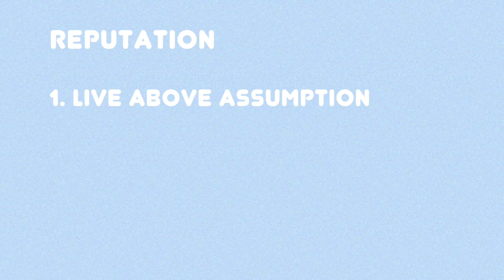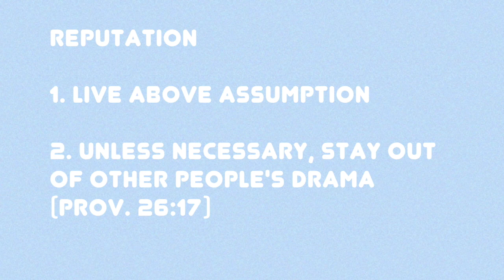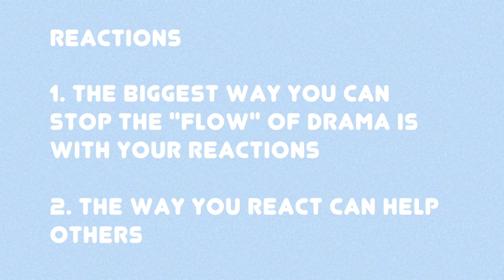Dealing with Drama | Growing Up Godly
It has been a while since we filmed a discussion video for you all, so in today's post we are going to be discussing a big topic in the life of thousands of teens and Tweens, drama. We have had to deal with our fair share of drama, and you probably have too, so now we are here to share with you some advice about how to deal with future drama in your life. We hope that you enjoy this video and that you take something away from it.
See you all in two weeks for another video!
❤️, Alana and Ashlynn